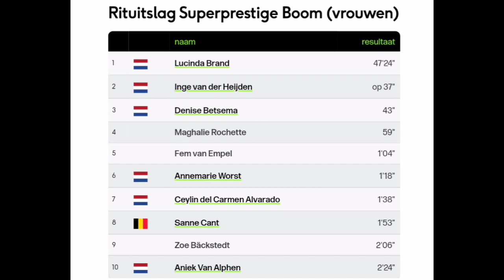Lucinda Brand Wins | 2021 Superprestige Boom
LucindaBrand | Rnd. 5

4.3" Screen Display Bike Mirror, (Rear View Camera 145° View)

Classification

1 Lucinda Brand 47'24"
2 Inge van Der Heijden 37"
3 Denise Betsema 43"

Music
1.
2. Splice app (GoPro)